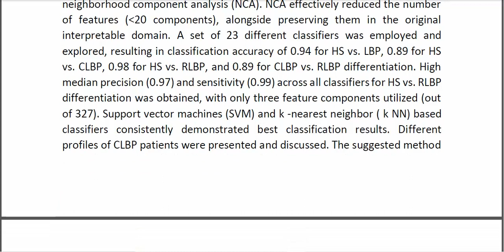Feature Modeling for Interpretable Low Back Pain Classification Based on Surface EMG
* Complete Source Code
* Complete Documentation
* Complete Presentation Slides
* Flow Diagram
* Database File
* Screenshots
* Execution Procedure
* Readme File
* Video Tutorials
* Supporting Softwares
Support Specialization
* 24/7 Support
* Ticketing System
* Voice Conference
* Video On Demand
* Remote Connectivity
* Document Customization